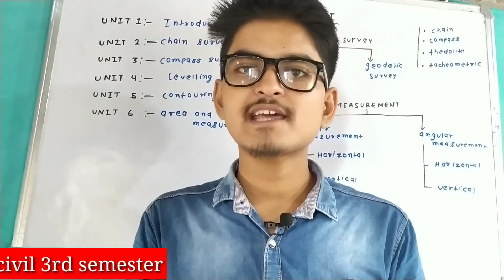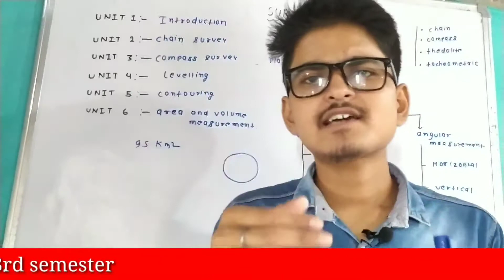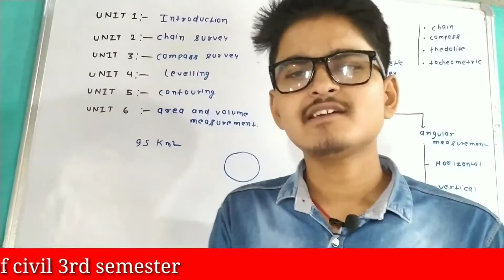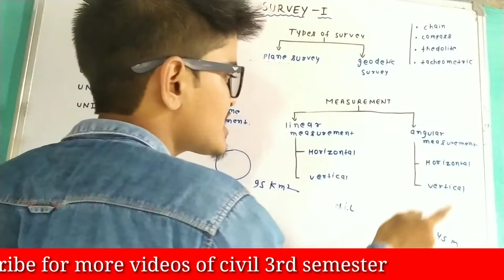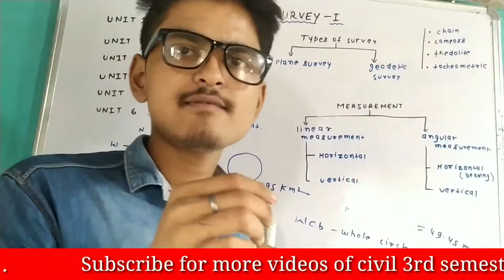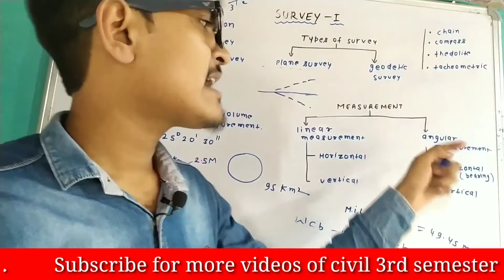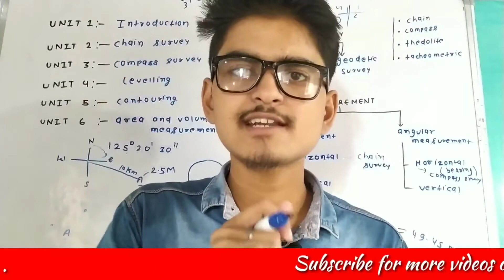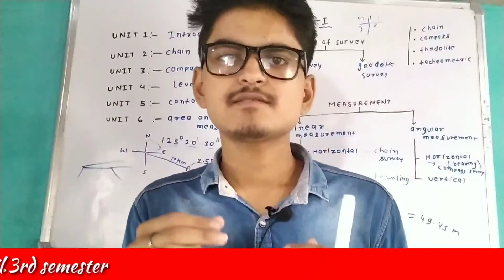Surveying civil engineering third semester lecture-01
here I will provide all lecture of civil engineering third semester of all subjects 🔥🔥
⭐all course will complete during 3 month

        thanks u all🙏🙏